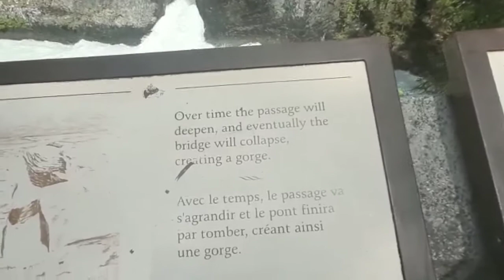On the way to Emerald Lake Trip Part-1/beautiful scenic view/Started Raining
Hello All,

We along with Near ones started journey of Emerald Lake trip .its 2 hr 45 min drive from calgary.it has beautifulo and scenic view.we stopped at national bridge fall near by emerald lake.due heavy rain this year water was on high level of the fall.hope u like journey along with us up to the emerald lake n much more.